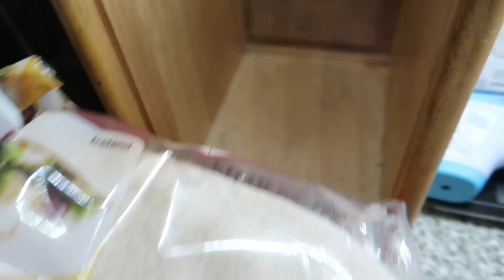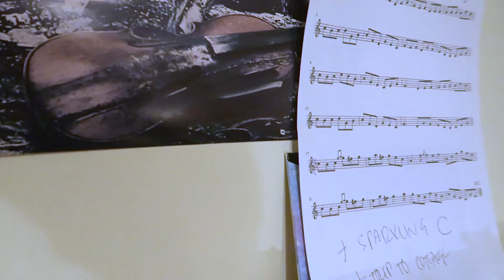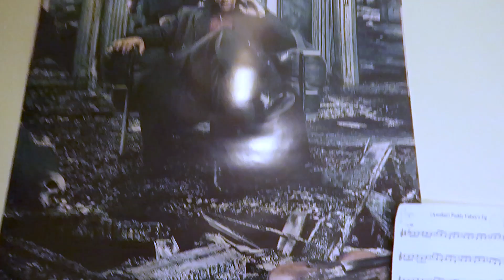EVERYTHING'S GOING WRONG! DAILY VLOGS UK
Everything that COULD go wrong at the office DID go wrong, today!

It was a working day for me at my boyfriend's business today, so I was too busy working and I didn't have the chance to do as much vlogging as usual! But here's a quickie with lots of little installments throughout the day - just not quite my usual vlogging style. Tomorrow will be fairly similar, although I'll be going back home at the end of tomorrow so I can spend a bit of time getting organised for our trip away this coming weekend!